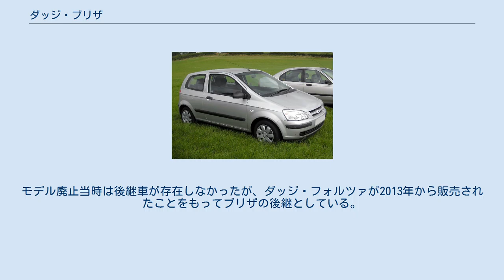ダッジ・ブリザ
ヒュンダイ・アクセント 」 ダッジ・ブリザ ヒュンダイ・TB 」 ダッジ・ブリザ ブリザ（Brisa）は、ベネズエラにおいてダッジブランドで販売された自動車である。
 2002年から2009年にかけて、ベネズエラの自動車メーカーMMCアウトモトリスによって生産された。
ダイムラー・クライスラーと韓国ヒュンダイとの戦略的提携の下、2世代に渡るヒュンダイ車のリバッジ版。
ベース車は初代モデルがアクセント(初代)、2代目モデルがゲッツ(日本名はTB)である。
 第1世代は2002年、ベネズエラ市場でヒュンダイ・アクセントX3のバッジエンジニアリング版として導入された。
サルーンとクーペのボディスタイルが販売された。
販売不振のため、クーペの生産は2004年に中止された。
サルーンは、3ドアモデルと5ドアモデルとしてモデルラインナップに含まれていた。
 排気量1,341cc、12バルブ、最大出力82 hpの4気筒ガソリンエンジンを搭載。
車両重量は942〜1410kg。
 第2世代は、第1世代モデルの販売が低迷した後、2006年に導入された。
この世代は、ゲッツがベースであった。
モダンなデザインで、主に若い客にアピール。
排気量1.3L、最大出力81.5hpの 4気筒ガソリンエンジンを搭載。
 車両重量は992kg。
モデル廃止当時は後継車が存在しなかったが、ダッジ・フォルツァが2013年から販売されたことをもってブリザの後継としている。